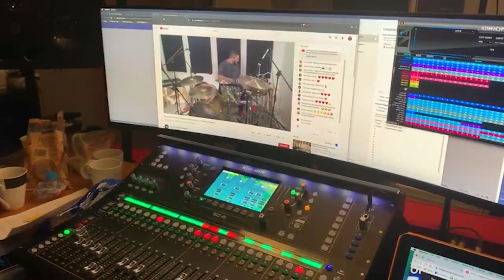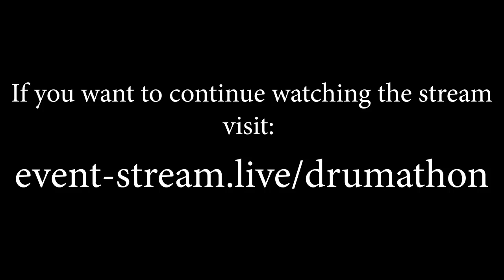UK Drumathon 2020 - Errol Kennedy's 90 first minutes